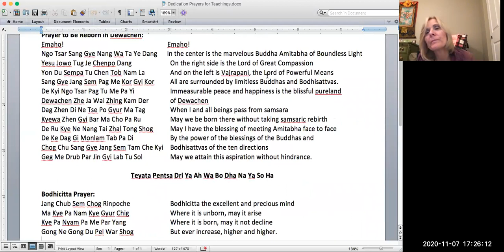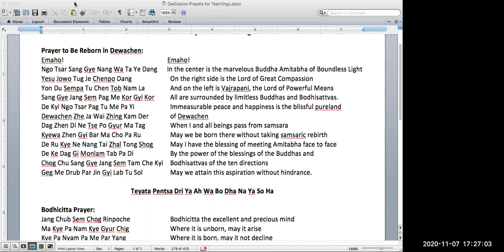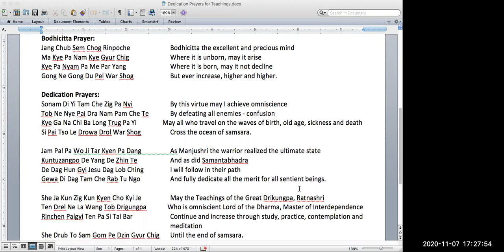The Way of the Bodhisattva Nov. 7/2020 PM #37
Khenpo Samdup Rinpoche teaches from Shantidevas root text.
Q & A from morning teachings